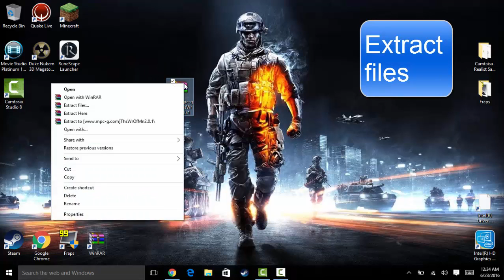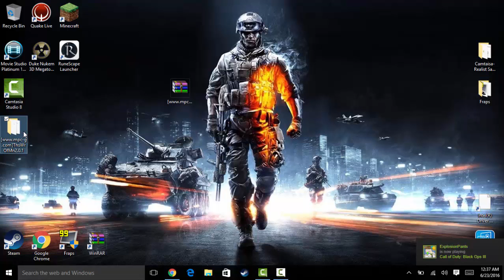How To Get This War of Mine For Free | PC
Hey everybody, KryptoGamingHD here and today's video is going to be on how to get This War of Mine for free! This is the easiest method I've found in my opinion and I hope it helps.